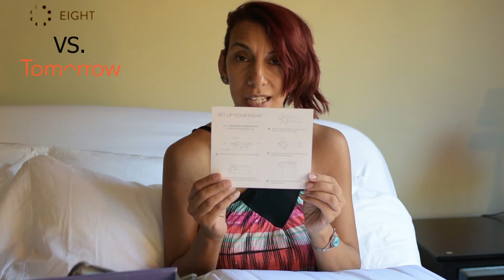Tomorrow Sleep and Eight Sleep trackers unboxing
Unboxing the Eight sleep tracker and the tomorrow sleep tracker.  I have details on how to set up the trackers on my site.  I have tested a lot of sleep trackers and had no success so far.  I have been looking forward to testing both of these products for awhile now so I figured I would put them head to head to see which product does a better job.  Added bonus, last night I used my phone to heat up my mattress with the Eight Sleep tracker.  I expect testing to take awhile and if one or both becomes a usable sleep tracking solution I expect to keep a log book of my sleep on the various mattresses that I test.

Both trackers were provided to me by their manufacturers, in exchange for a review.

We are a participant in the Amazon Services LLC Associates Program, an affiliate advertising program designed to provide a means for us to earn fees by linking to Amazon.com and affiliated sites.

Shop Tomorrow sleep take $175 off your purchase of up to $500 with code nonbiased175: Tomorrow Sleep unfortunately stopped their production at this time